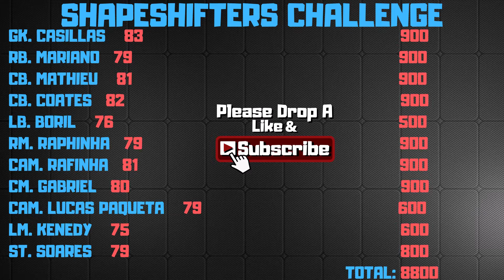SHAPESHIFTERS CHALLENGE SBC - PLAYERS NAMES AND PRICES - FIFA 20 - NO LOYALTY CHEAP EASY GUIDE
SHAPESHIFTERS CHALLENGE SBC - PLAYERS NAMES AND PRICES - for FIFA 20 you will not need LOYALTY PLUS PACK opening this is a CHEAP EASY GUIDE for  ◾ Its One Of The Cheapest Methods Hope It Helps Out...BOOM💥⚡Also could you please check me out on: